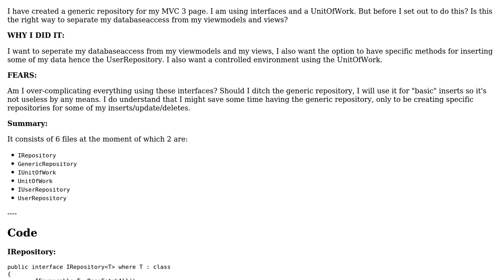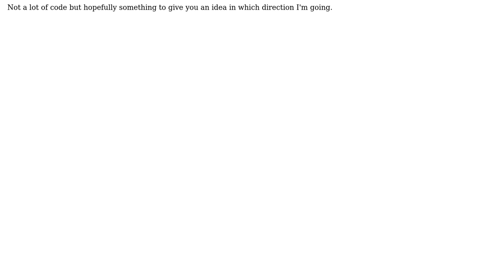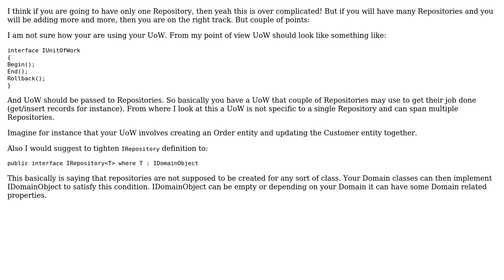Code Review: Generic Repository: Am I over-complicating?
With thanks & praise to God, and with thanks to the many people who have made this project possible! | Content (except music & images) licensed under CC BY-SA | Music | Images & others | With thanks to user Silvermind user kaptan user Carl Palsson and the Stack Exchange Network Trademarks are property of their respective owners. You are responsible for your own actions.